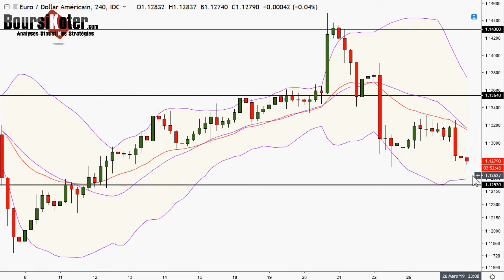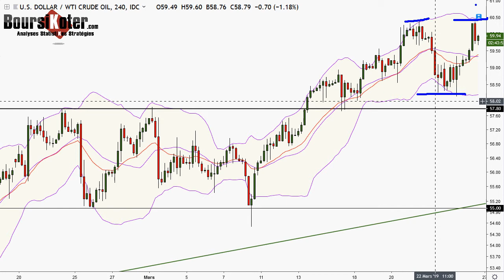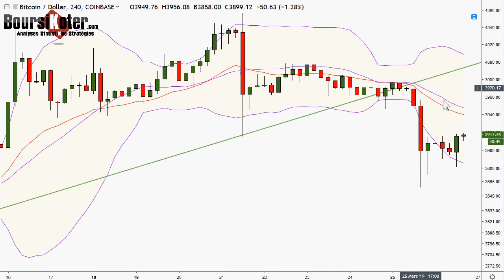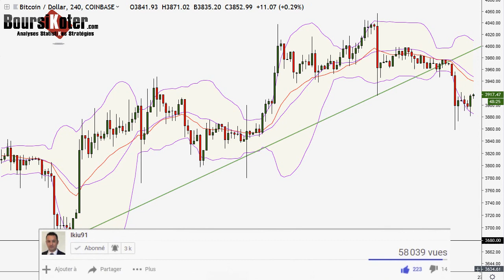Analyse technique FOREX et Bitcoin du 26-03-2019 en Vidéo par boursikoter